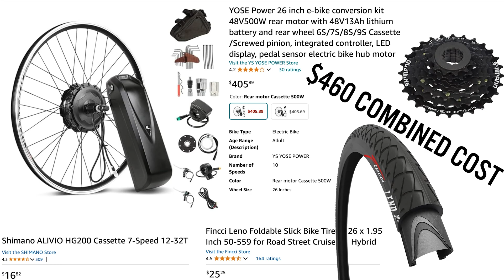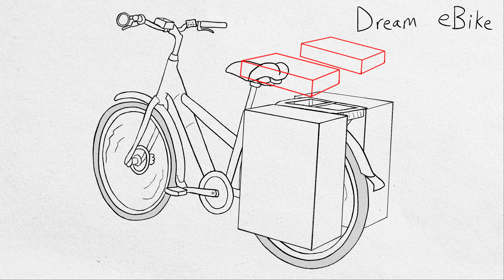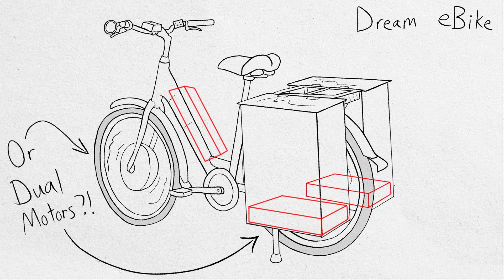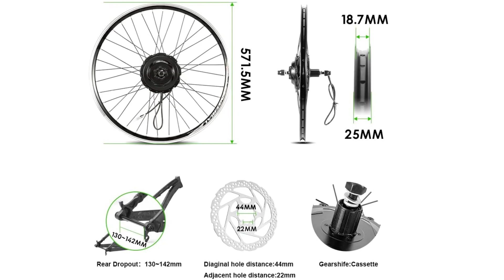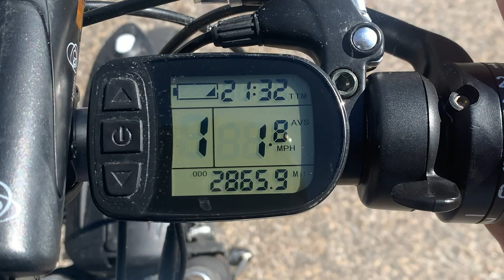Front vs Rear Wheel Drive eBike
Pros and cons of Front and Rear electric bike hub motors.  This is my last video for this channel, maybe... who knows, really?  The prequel or companion video to 1000 W vs 500 Watt eBike Motor
Watch my old videos if you care to, if you haven't seen it it's new to you (shrug emoji)

** TIME CODES **
00:00 Intro
01:29 Accelleration
03:18 Gravel Roads
03:45 Snow/Ice
05:01 Weight Distribution
07:01 Conclusion
09:47 The End, Goodbye